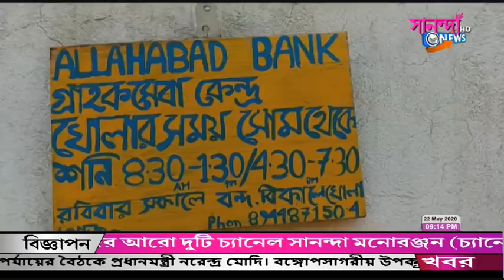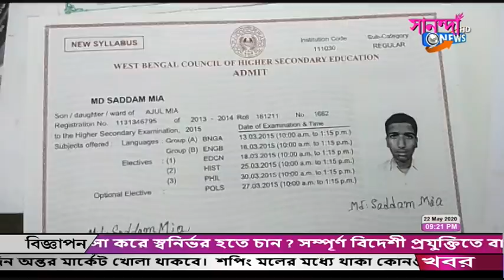SANANDA NEWS_22_05_2020